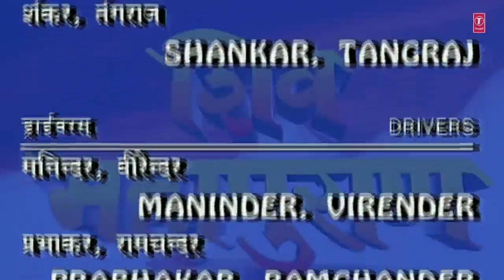shiv mahapuran episode 16